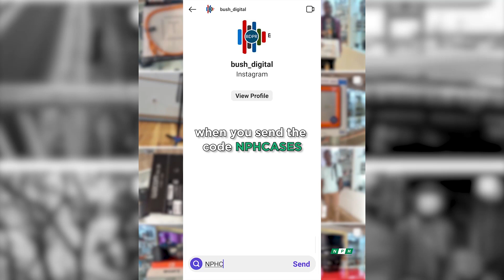“If You Keep Doing the Work, Your Value Keeps ⬆” | NPHLIVE (Ep. 8) ft. Street Photog; Bernard Kalu!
“If You Keep Doing the Work, Your Value Keeps Rising” | N.P.H. LIVE: Photography Conversations (Ep. 8) ft. Street Photographer; Bernard Kalu aka “Kabenny”!

In this episode of N.P.H. LIVE: Photography Conversations hosted by Adetunde Dada, we spoke to Lagos, Nigeria based street and documentary photographer; Bernard Kalu aka “Kabenny”! ⤵️

Listen in as he shares how a particular camera brand changed his photography career, how to apply for a photography based art residency, the steps you can take to become a camera brand ambassador, his stance on art vs content, why you should separate the value of your work from money and MORE!

Podcast Description:
• N.P.H. LIVE: Photography Conversations is a live interview series dedicated to sharing the stories, tips and experiences of photographers in Nigeria!

Powered by the Nigerian Photographers Hub (N.P.H.)